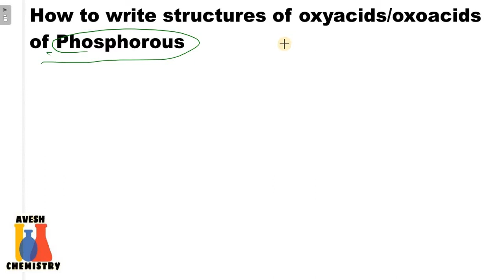Trick to draw structures of oxyacids of phosphorous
Inorganic chemistry for 11th, 12th, IIT-JEE (Mains & Advance), NEET, AIIMS Exam and other state and national level exams in Hindi